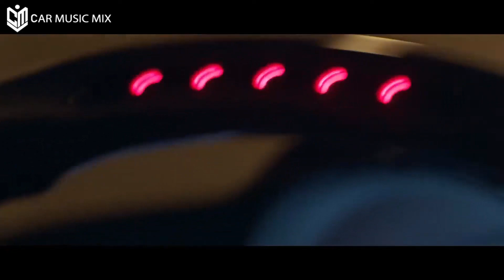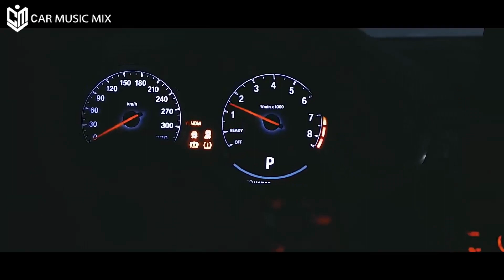🔈BASS BOOSTED🔈SONGS FOR CAR 2021🔈CAR BASS MUSIC 2021🔥BEST EDM, BOUNCE, ELECTRO HOUSE 2021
We will give you appropriate credits or remove the video if you request it.